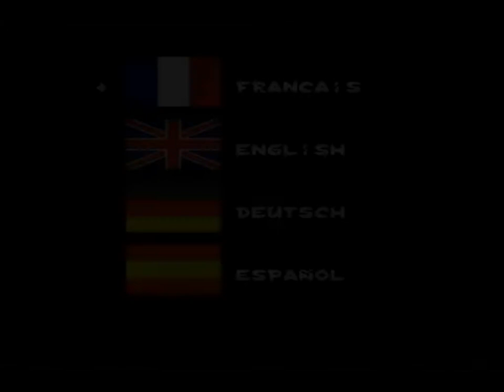Как это было-16 игра